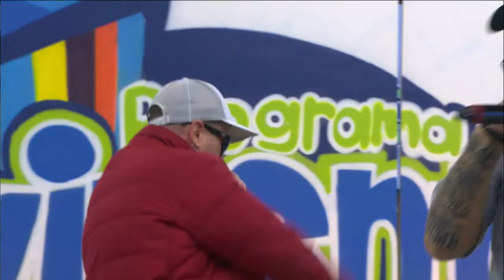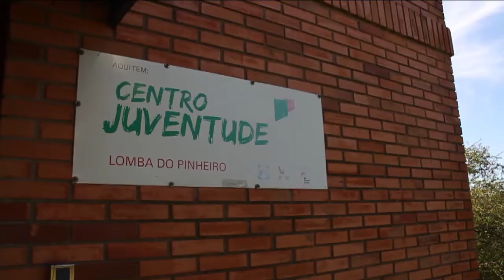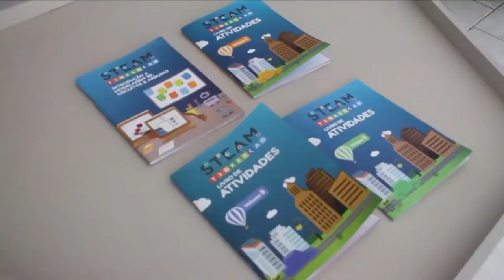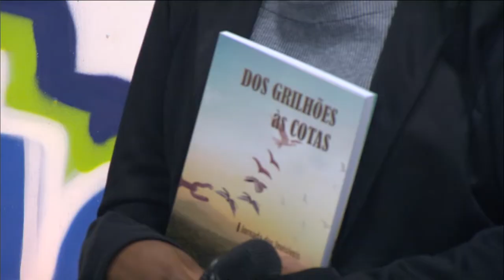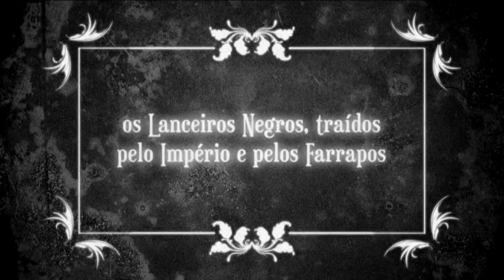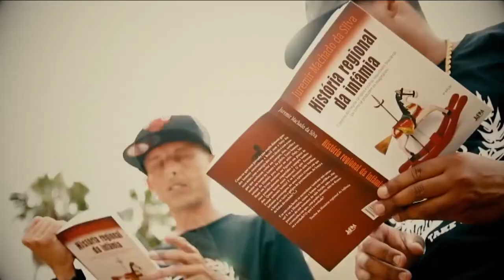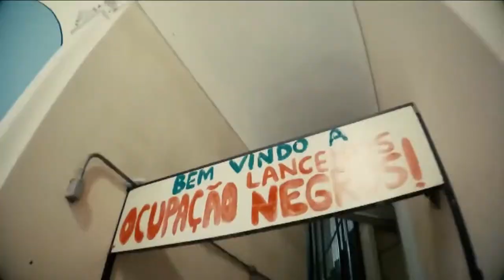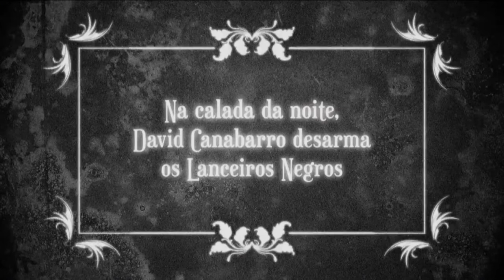Movimento Pod RS - 10/09/22